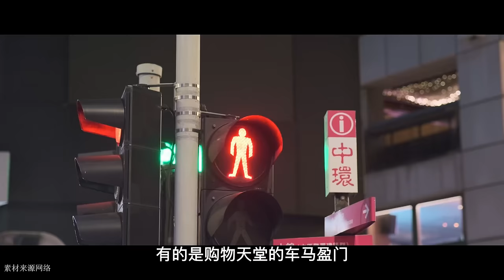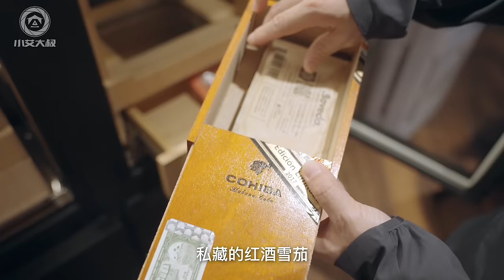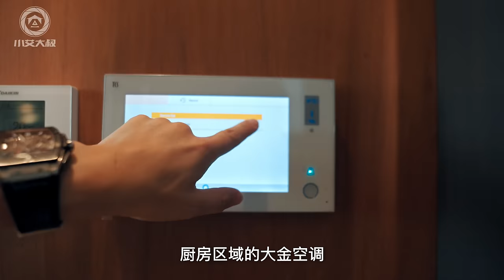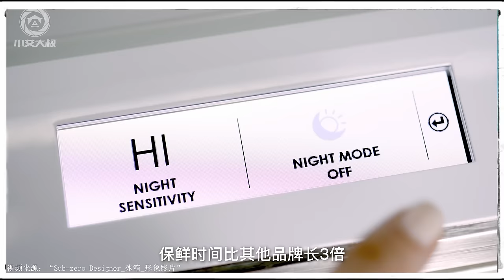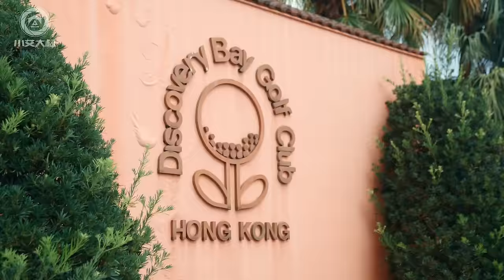4k【小艾大叔】中國香港2895呎私家花園搭配無邊泳池，頂層天台眺望維港夜景｜Mega Mansion Tour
香港半山低密度社區，既有舒適配套，又不失高雅清幽。香港愉景湾·意峰，盤一盤。

詳情🔎Info
位置 Location：香港新界
面積 Area：2023ft²（約187.95m²），3房2廳3衛

更多經典必看🔥More to watch

時間節點🕗Time codes
0:00 預覽 Preview
2:04 周邊配套 Surrounding amenities
6:39 小區環境 Community Environment
7:18 庭院 Courtyard
7:33 入戶 Entrance
7:59 客廳 Living room
8:25 餐廳 Dining room
9:36 廚房 Kitchen
10:41 花園 Garden
11:10 主臥室套房 Bedroom suites
13:17 露台 Terrace
14:34 次臥套房 Bedrooms suite
14:43 客房 Guest's room
15:25 艾叔說兩句 Albert's comment

更多精彩等你來解鎖！
▶ 微博：小艾大叔
▶ 公眾號：小艾大叔

▶ WeChat Official：小艾大叔